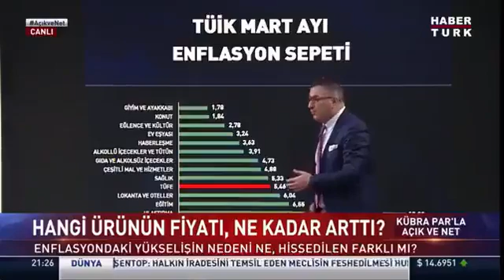Cem Küçük: Ekmek bulunamıyor diye bir şey yok, Bergen filmine 7 milyon kişi gitti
Gazeteci Cem Küçük Haber Türk canlı yayınında enflasyon ile ilgili açıklamalarda bulundu. Sözleri sosyal medyada gündem oldu.